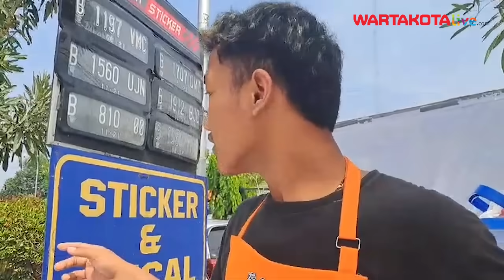Sopir Kontainer Ugal-ugalan yang Tabrak Puluhan Pengendara, Sempat Naik Kap Mobil Demi Bisa Kabur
WARTAKOTALIVE.COM, TANGERANG — Salah seorang pedagang minuman bernama Oka Prabowo (17) menceritakan detik-detik insiden kecelakaan akibat sopir truk kontainer ugal-ugalan hingga menyebabkan puluhan pengendara luka-luka, di wilayah Tangerang, Banten, Kamis (31/10/2024) sore.

Oka yang kala itu sedang berjaga di depan tenant es teh, menyaksikan bagaimana sopir truk berinisial JFN (24) melaju dari arah Jalan Raya Hasyim Hasyari, Cipondoh, Tangerang tanpa arah dan tujuan.

Di belakangnya, ramai pengendara yang berteriak "Woi" sambil meminta sang sopir agar segera berhenti.

Namun, JFN masih tetap ugal-ugalan dan tancap gas hingga ke arah perempatan Tugu Adipura.